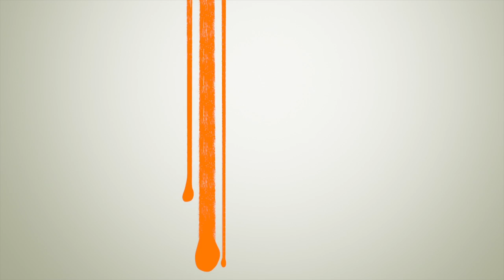Pre WYD Forum Toledo - Video Diary - Day One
Opening evening - Emmanuel Priest band